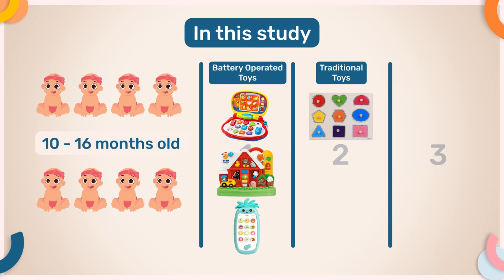The Truth About This Trending Baby Toy Advice...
Many articles and social media posts have recently recommended against the use of a certain type of toy because it's said to delay development. This is quite concerning if true! So I took a deeper look into this claim to really understand what's going on.

In this video you'll learn where this all came from, and whether or not there's any truth to the claim that battery operated toys are bad for a baby's development.

As always, there's nuance to a conversation like this, so hopefully this helps clarify things for you.

👶 Facilitate healthy development, help your little one hit their developmental milestones, develop a secure attachment, build strong communication skills and more with my course, Play, Develop, Thrive

Study Referred:
Sosa AV. Association of the Type of Toy Used During Play With the Quantity and Quality of Parent-Infant Communication. JAMA Pediatr. 2015;170(2):132–137. doi:10.1001/jamapediatrics.2015.3753